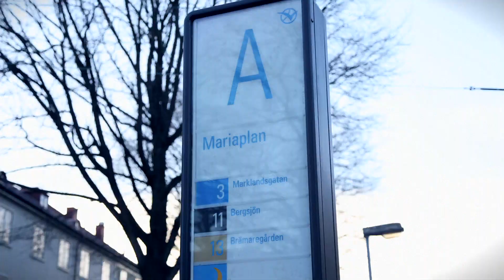2014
Mariaplan.com 2014

Klippt av Jens Dohnberg
Musik av Petter Premberg